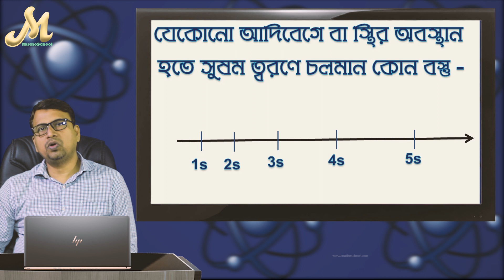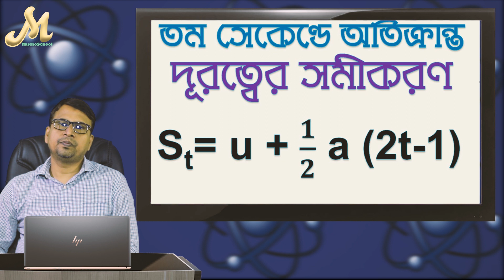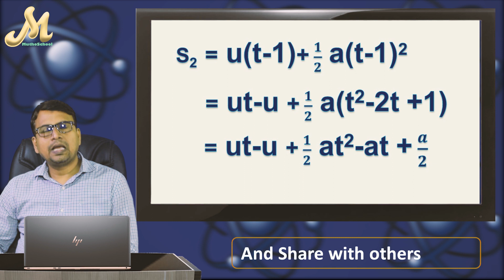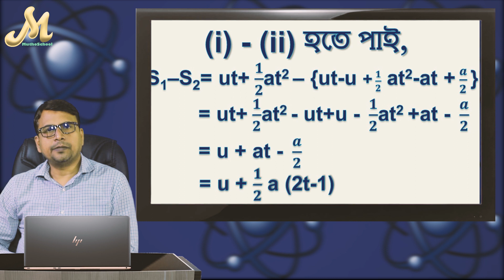01. তম সেকেন্ডে অতিক্রান্ত দূরত্ব | St=u+1/2a(2t-1) | equation of motion - nth second | হারুন স্যার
তম সেকেন্ডে অতিক্রান্ত দূরত্ব / distance traveled in nth second/ ৫ম সেকেন্ডে অতিক্রান্ত দূরত্ব / ১০ম সেকেন্ডে অতিক্রান্ত দূরত্ব / তম সেকেন্ডে অতিক্রান্ত দুরুত্ব। St=u+1/2a(2t-1) | equation of motion - nth second | Sn=u+ a(2n-1)/2 Or St=u+a(2t-1)/2 । ssc physics goti / St equation of motion / Displacement in nth Second.
t তম সেকেন্ডে অতিক্রান্ত দূরত্ব / n তম সেকেন্ডে অতিক্রান্ত দূরত্ব / যেকোনো তম সেকেন্ডে অতিক্রান্ত দূরত্ব /যেকোনো তম সেকেন্ডে অতিক্রান্ত দুরত্ব ।
distance travelled in nth second derivation /distance traveled in nth second derivation.
Displacement in nth Second / Displacement in nth Second in Bengali.
Sn=u+ a(2n-1)/2 Or St=u+1/2a(2t-1) Or St=u+a(2t-1)/2
পদার্থ শর্টকাট টেকনিক / বিশ্ববিদ্যালয় এডমিশন পদার্থ / podartho admission test.